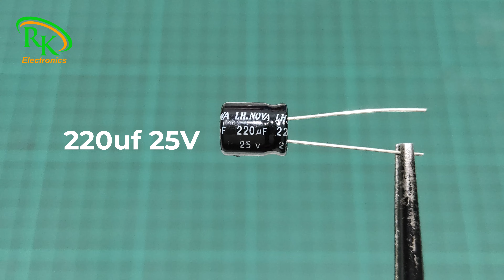DIY 12V Battery Fast Charger Circuit🔋 | DIY Electronics Projects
In this video, we guide you through the step-by-step process of building a 12V battery fast charger circuit.

12V battery charger
Fast charger circuit
DIY battery charger
12V fast charger
Battery charging circuit
12V charger tutorial
How to make a battery charger
DIY electronics project
Battery charger circuit
Quick charge 12V
Electronics DIY
Homemade battery charger
Fast charging circuit
12V battery DIY
Charging circuit tutorial

RK Electronics Karachi
Electronics projects
Circuit design
Electrical engineering
Great electronics ideas
Amazing electronics projects
Intricate circuit designs

💎  If you enjoyed this video, as a support to grow my YouTube channel, don't forget to SUBSCRIBE,  like👍 , share and comment💬 to my channel and you can also get every upcoming update🔊 about my new creations on my social media platforms. so don't forget to like those.

Also click on notification  icon then when I will publish a new video , as soon as possible you can get a notification about it.